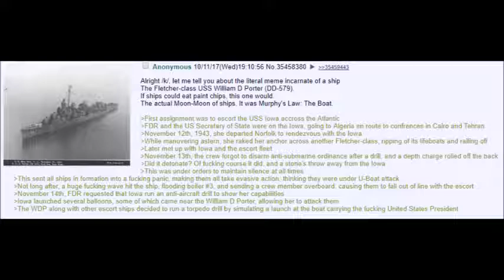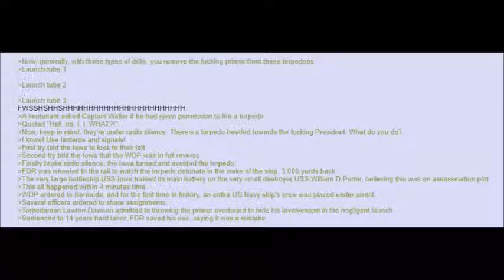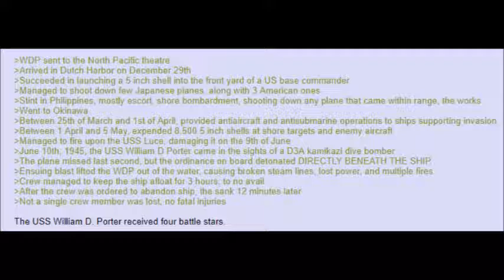USS William D. Porter: A Series of Unfortunate Events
The Story of the USS William D. Porter.

Alternative Title:  How to turn your japanese plane into a depth charge

Where one ship fail so hard it almost killed president FDR.

For more information on the ship and it name sake check out;